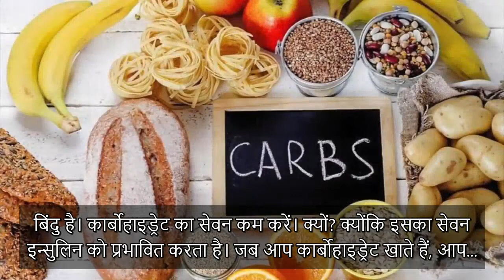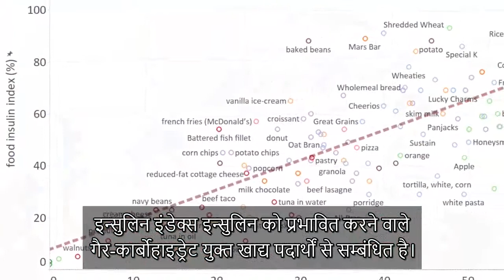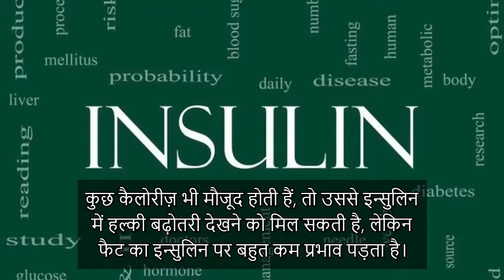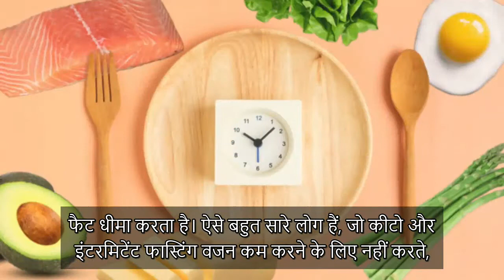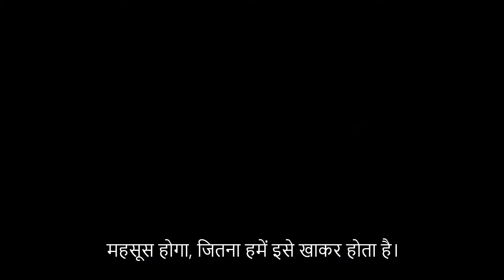फैट कीटोसिस की शुरुफैट कीटोसिस की शुरुआत नहीं करता - Ketosis in Hindi - Dr Berg Hindi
कीटो, इंटरमिटेंट फास्टिंग या डॉ बर्ग के उत्पादों के इस्तेमाल से सम्बंधित अपने सभी प्रश्नों के लिए 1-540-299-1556 पर कॉल करें। सलाहकार सोमवार से शुक्रवार, 8 am से 10 pm EST तक, और शनिवार और रविवार को 9 am से 6 pm EST तक उपलब्ध रहते हैं। केवल अमेरिका के लिए उपलब्ध।

. . कीटो रेसिपी चैनल:
किस चीज़ की वजह से कीटोसिस की शुरुआत होती है? इसकी जानकारी पाएँ।

टाइमस्टैम्प्स
0:00 आपको कीटोसिस में पहुँचाने वाला तत्व फैट नहीं है
0:22 कीटोसिस में पहुँचने का असली तरीका
0:57 कीटो में कितने प्रोटीन की ज़रूरत होती है?
2:17 कीटोसिस में आपको आहारीय फैट की ज़रूरत क्यों होती है?
4:01 कीटो रेसिपी चैनल का विज्ञापन

इस विडियो में हम अक्सर हमारे सामने आने वाले विषय पर बात करने वाले हैं। कौन सी चीज़ आपको कीटोसिस में पहुँचाती है, यह चर्चा इस विषय पर आधारित है। कई लोगों का मानना है कि फैट का अधिक सेवन करने से आपका शरीर कीटोसिस की स्थिति में पहुँचता है।
सच्चाई यह है कि आपको अधिक मात्रा में फैट का सेवन करने की बिलकुल भी ज़रूरत नहीं है। बल्कि आपको कार्बोहाइड्रेट का सेवन कम करने की ज़रूरत होती है। कार्बोहाइड्रेट इन्सुलिन को प्रभावित करता है, और इन्सुलिन कीटोसिस में बाधा उत्पन्न करता है। कार्बोहाइड्रेट का सेवन कम करना ही मुख्य बिंदु है।
कीटोसिस अधिक प्रोटीन का सेवन करने वाली डाइट भी नहीं है। आपको केवल सामान्य मात्रा में ही प्रोटीन का सेवन करना चाहिए। 85 से 227 ग्राम प्रोटीन पर्याप्त है। आपको लीन प्रोटीन (फैट रहित) भी नहीं खाना चाहिए—कम फैट युक्त प्रोटीन इन्सुलिन में बढ़ोतरी कर सकता है। हमेशा फैट-संपन्न खाद्य पदार्थों का सेवन करें।
कीटोसिस में आपको आहारीय फैट की ज़रूरत क्यों होती है?
1. फैट का सेवन करने से आप लंबे समय तक फास्टिंग कर सकते हैं (भूख और कुछ खाने की इच्छा कम हो जाती है)
2. फैट आपको पोषक तत्व प्रदान करता है (आवश्यक फैट्स और फैट-घुलनशील विटामिन्स)
3. फैट बाइल में बढ़ोतरी करता है
4. फैट स्वस्थ हॉर्मोन्स को सक्रिय करता है
5. फैट आपके शरीर को स्वस्थ उत्तक (टिश्यू) प्रदान करता है
6. फैट प्रोटीन के अवशोषण (शरीर द्वारा सोखा जाना) को धीमा करता है
7. फैट का सेवन करने से आपका वजन कायम रहता है

विडियो देखने के लिए आपका धन्यवाद! मुझे आशा है कि इस विडियो के ज़रिये आपको कीटोसिस को शुरू करने की बहुमूल्य जानकारी प्राप्त हुई होगी। अब मैं आपको अगले विडियो में मिलूँगा।